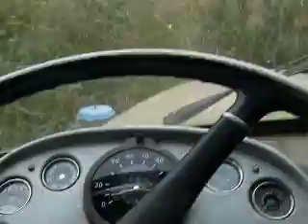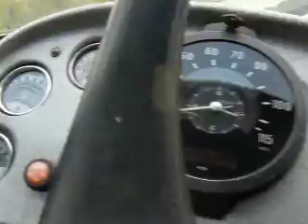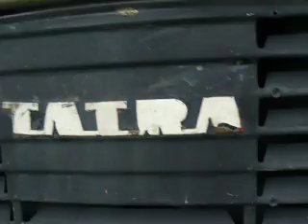Tatra 148 S3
Tatra v terénu.